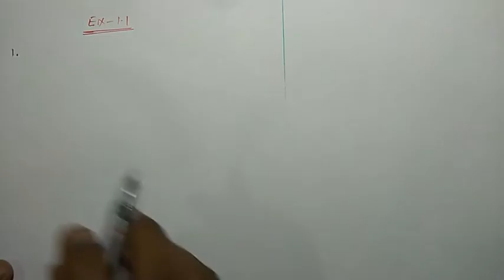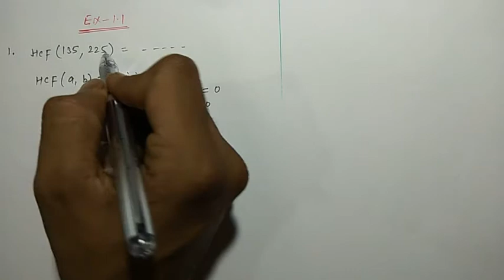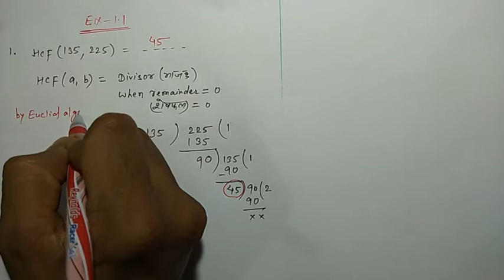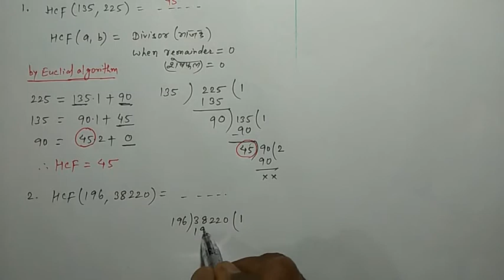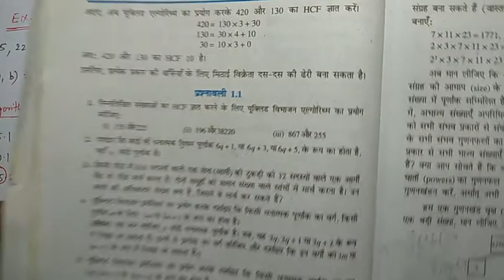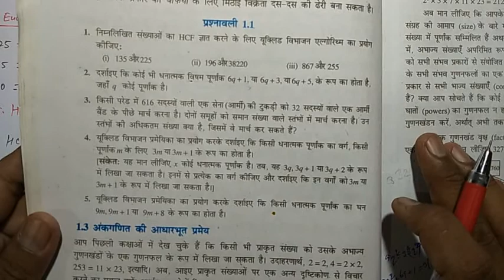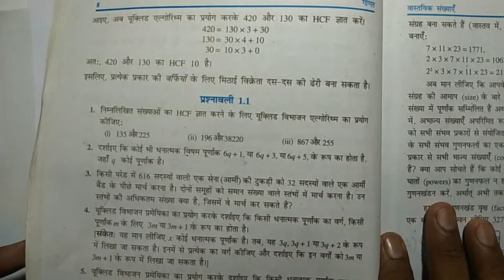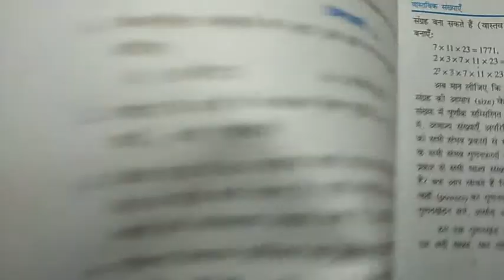REAL NUMBER II वास्तविक संख्या II NCERT EX - 1.1 II VIDEO - 02